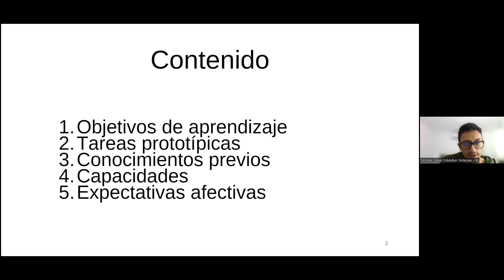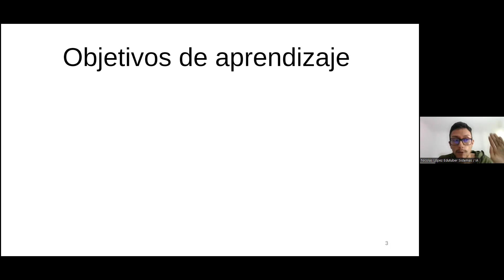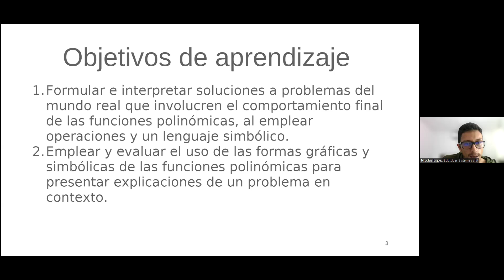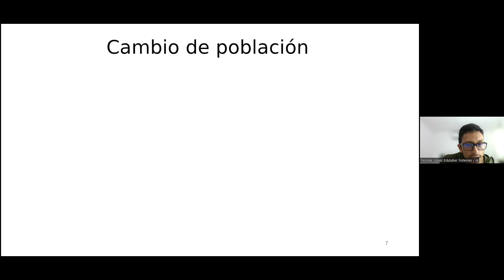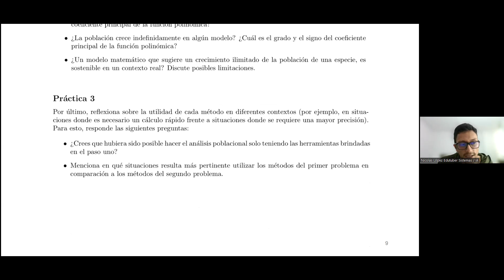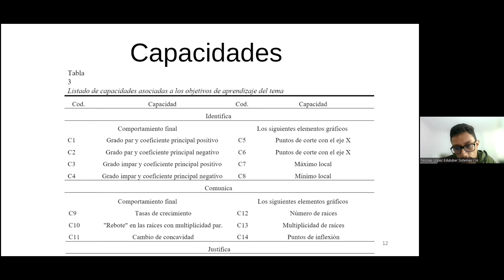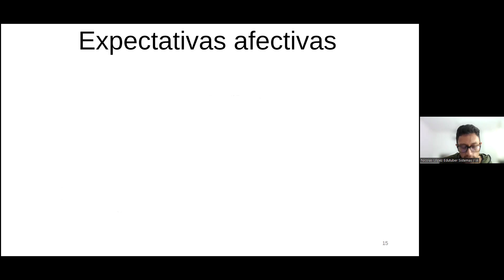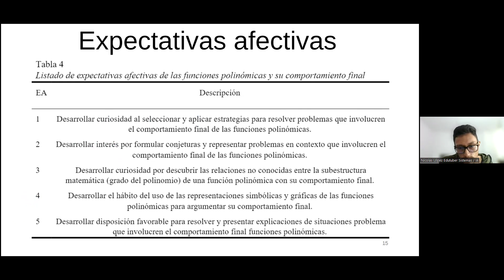Expectativas: dominio y rango de funciones algebraicas